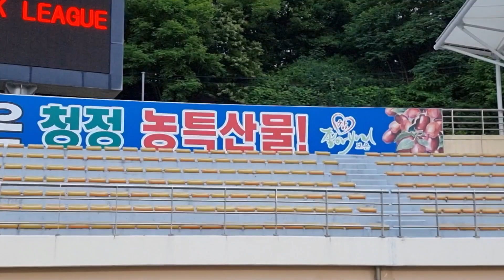지역사회 발전에 도움이 되었으면